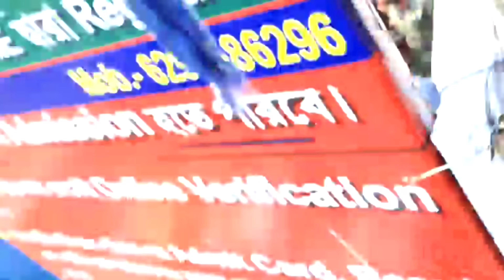রামনবমীর বিশাল মিছিলে Suvendu!কত লোক হল দেখুন,'ভাইপোকে বলব রাত্রে খবর নিয়ে দেখে নিতে':Suvendu